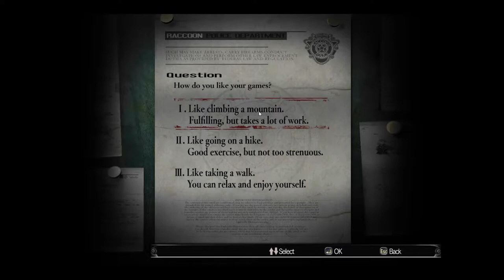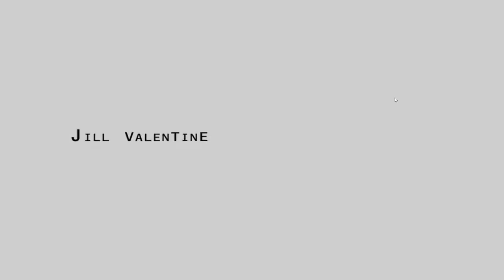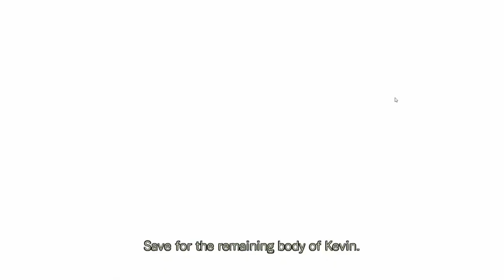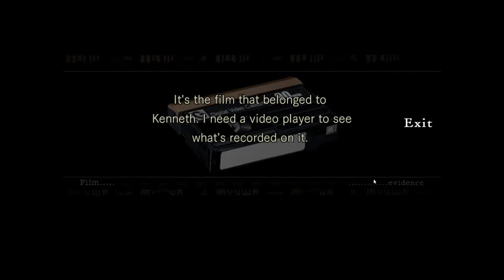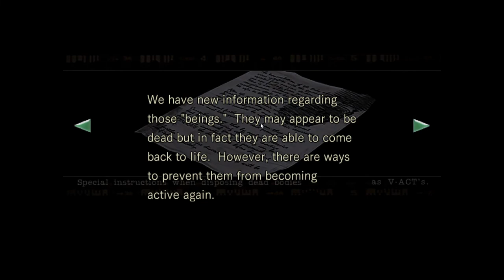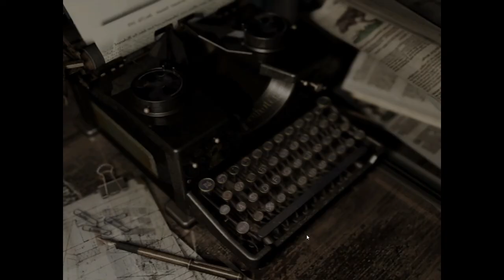Waffle Play Resident Evil - Episode 01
what an entertaining and totally not boring video game